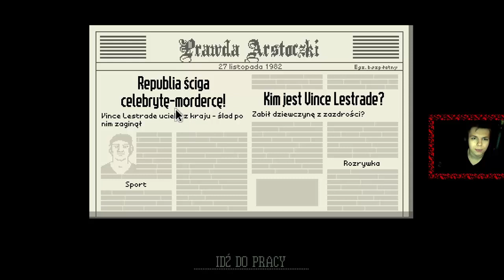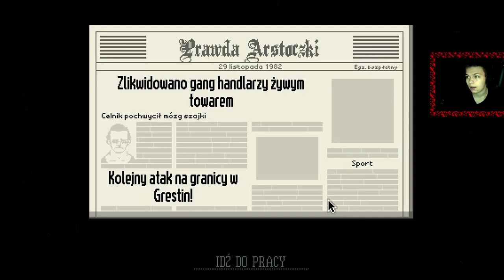MAKŁOWICZ SIĘ WYSADZIŁ XD - Papers, Please #2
Tytuł to żart. Spokojnie xD